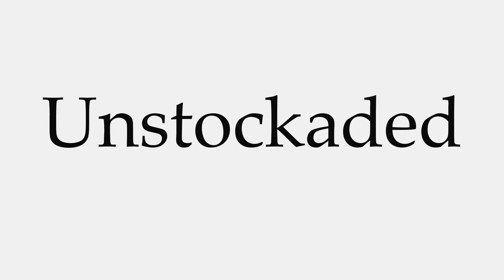How to Pronounce Unstockaded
This video shows you how to pronounce Unstockaded